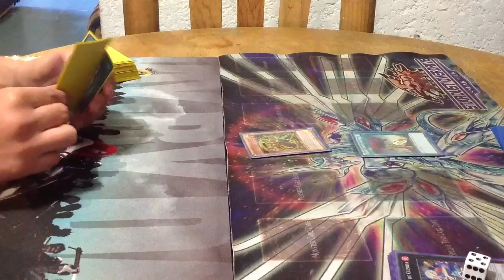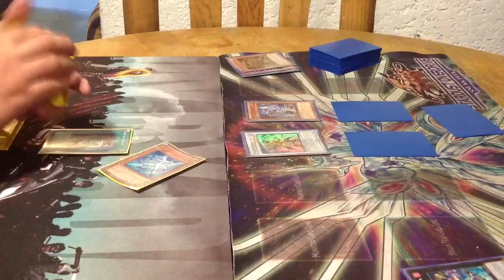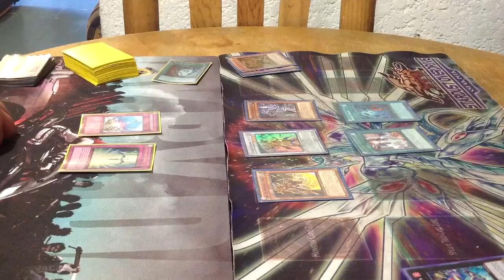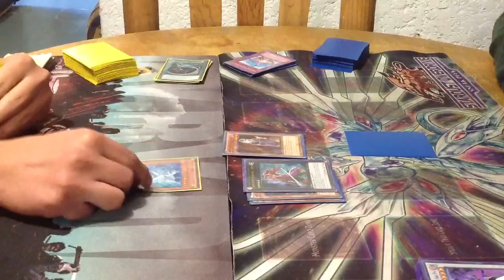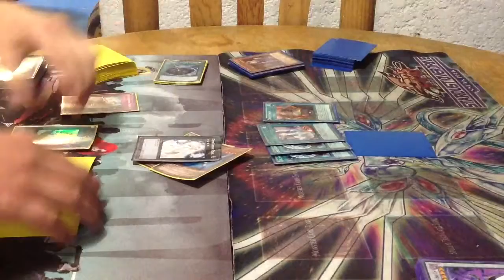Bubblebeat vs Six Samurai, game 2 Second match